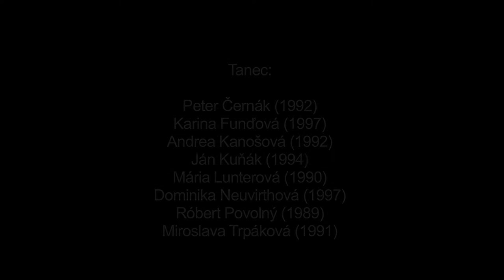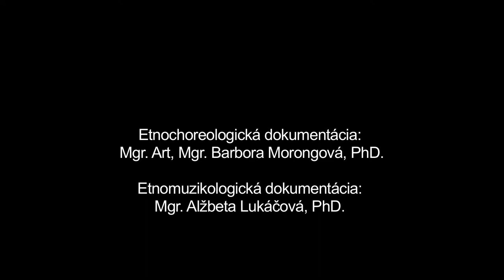Paropski a Popod ruku, Telgárt, Múzeum SNP v Banskej Bystrici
Názov: Paropski a Popod ruku
Inštitúcia: Múzeum SNP
Lokalita pôvodu: Telgárt

Interpreti - tanec: Peter Černák (1992), Karina Funďová (1997), Andrea Kanošová (1992), Ján Kuňák (1994), Mária Lunterová (1990), Dominika Neuvirthová (1997), Róbert Povolný (1989), Miroslava Trpáková (1991) Interpreti - hudba: Miroslav Pokoš (1984), Stanislav Pokoš (1988), Radoslav Pokoš (1985), Bartolomej Pokoš (1962), Július Markus (1979), Vladimír Pokoš (1983)

Ďalšie informácie - tanec: Paropski je tanec mužov (mládencov, paropkov), ktorý má formu samostatného tanca, alebo tvorí úvod krútivého tanca starého štýlu Popod ruku tancovaného v Telgárte v trojiciach v zložení jeden muž s dvoma ženami. Pri Paropskom tanci sa využívajú bohato rytmizované potlesky a cifrovanie s dupavými motívmi v rýchlom tempe, ktoré realizujú mužskí tanečníci obyčajne v dvojici (alebo viacerých dvojiciach) orientovaní oproti sebe tak, aby mohli spolu v rámci tanca komunikovať. Po privolaní partneriek nasleduje improvizovaný krútivý tanec v rýchlom tempe, pri ktorom sa okrem spoločného krútenia v oboch smeroch využíva aj bohaté individuálne dupavé cifrovanie v rôznych držaniach. Pri prechode z cifrovania do krútenia zvykne muž tancujúci s dvoma ženami vykrútiť tanečnice popod ruku, od čoho je odvodené aj pomenovanie tanca.